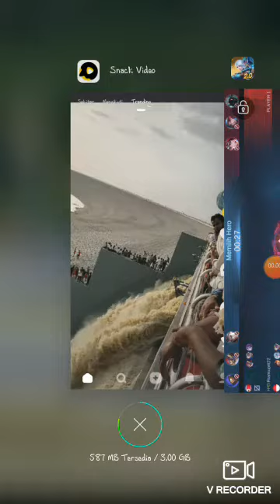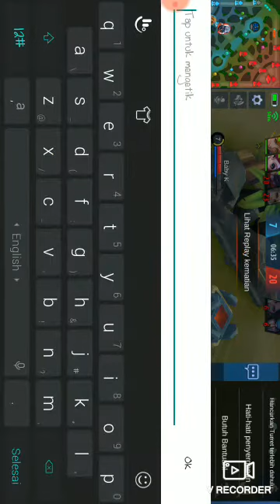Top Global Leshley Mobile Legend Part 2 ll Kegiatan Bermain Bersama Online